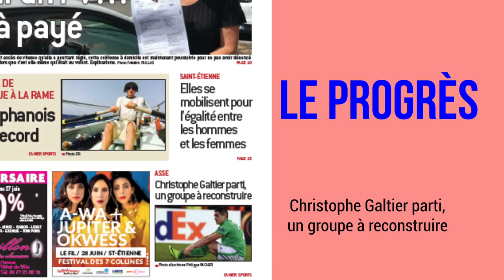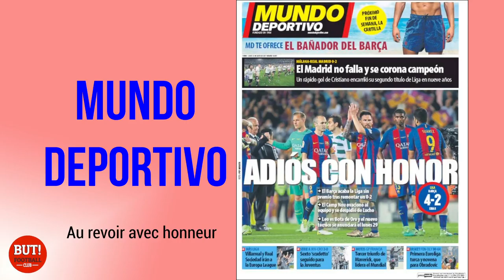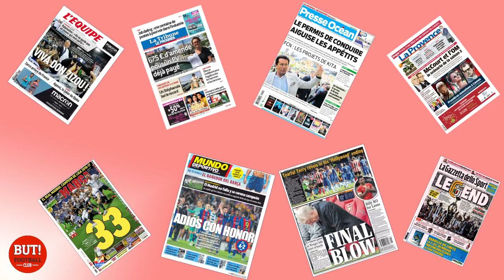La revue de presse du 22 mai